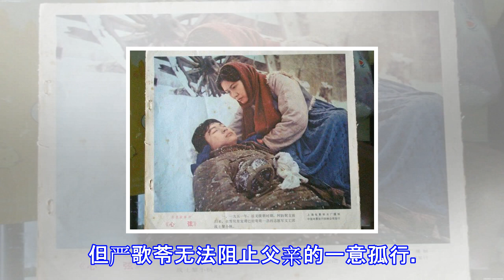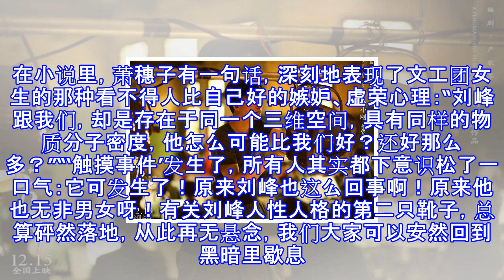严歌苓的人生三痛，铸成《芳华》致命“软肋”，冯小刚也无能为力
严歌苓的人生三痛，铸成《芳华》致命“软肋”，冯小刚也无能为力 我在前一度时期写的一篇文章中提到严歌苓的人生三大痛。其中写道：“《归来》背后隐藏着严歌苓人生三大痛中的第一个大痛，而《芳华》则蕴含着严歌苓的第二个人生之痛，也就是她的青春之痛。”在根据严歌苓小说改编的《归来》中，丈夫归来，但妻子却人在对面不相识，电影里说妻子犯了一种失忆症之类的病，从而导致对丈夫的疏离。电影里，一对夫妻一个住在楼上，一个住在楼下，每天见面，但却视而不见。其实这一段事实的真实境况，是严歌苓的父亲、作家萧马，当年在有了外遇之后，与严歌苓的母亲分居达八年，严歌苓的母亲在觉得无法挽回丈夫之心之后，终于同意离婚。《归来》里的夫...